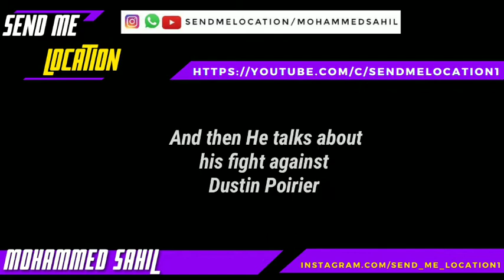Khabib talks about Cristiano Ronaldo and Dustin Poirier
In this video UFC legend Khabib Nurmagomedov talks about his English language and Cristiano Ronaldo and Fight against Dustin Poirier !